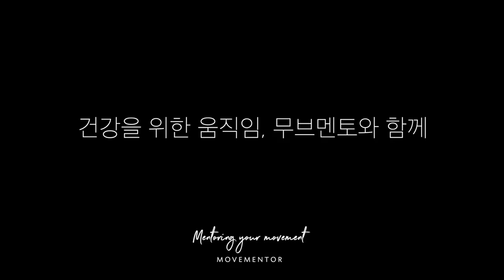foamroller thoracic mobility